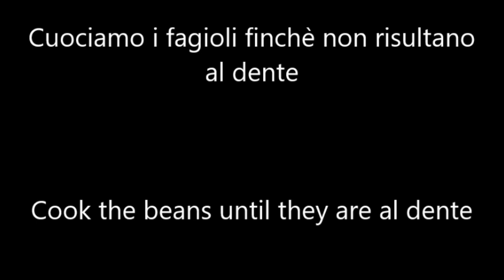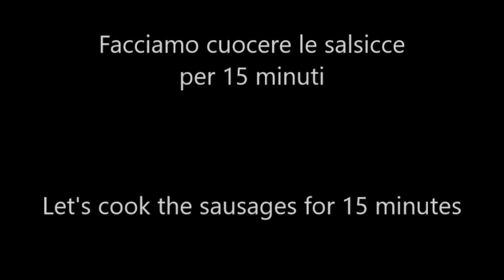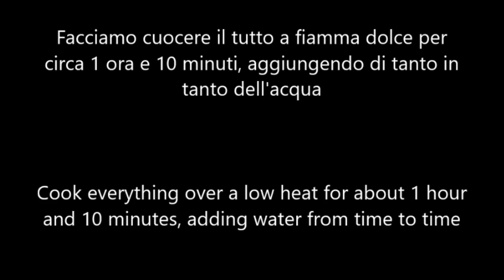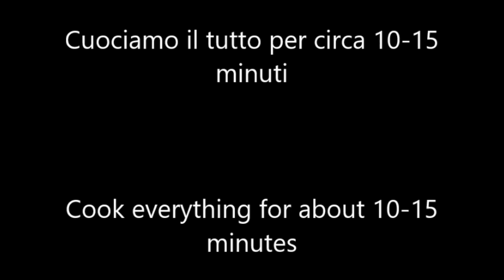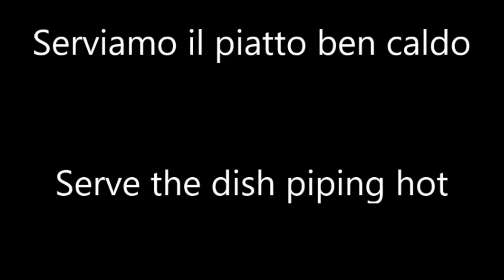Fagioli con salsicce e cotenna-Beans with sausages and rind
Fagioli con salsicce e cotenna
I fagioli con salsicce e cotenna sono un piatto ricco e saporito, tipico della cucina povera. E' un piatto molto facile da realizzare e perfetto per il periodo invernale...un piatto che va servito rigorosamente caldo! Provatelo e non ve ne pentirete!

Ingredienti:
-fagioli freschi;
-sale;
-4 salsicce;
-1 cipolla;
-olio extravergine di oliva;
-cotenna pulita;
-600 g di passata di pomodoro;
-peperoncino;
-2 carote pulite e tagliate a rondelle;

Beans with sausages and rind
Beans with sausages and rind are a rich and tasty dish, typical of poor cuisine. It is a very easy dish to make and perfect for the winter period... a dish that must be strictly served hot! Try it and you won't regret it!

Ingredients:
-fresh beans;
-salt;
-4 sausages;
-1 onion;
-extra virgin olive oil;
- clean rind;
-600 g of tomato puree;
-chili;
-2 carrots cleaned and cut into slices;

CAPITOLI AUTOMATICI
00:16 Cottura fagioli
01:07 Cottura salsicce
02:25 Cottura cotenna
06:12 Aggiunta fagioli
08:12 Impiattamento
09:36 Saluti